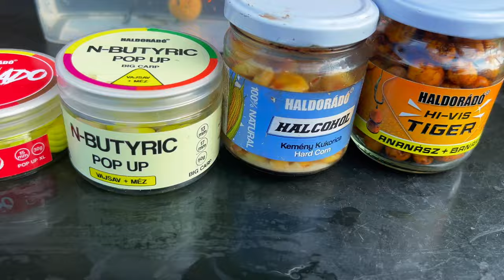Erdélyi Tamás - Nyári kalandok a Csorna-Foktői-csatornán 2. rész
Erdélyi Tomi a sikeres, de meglehetősen nehéz 2022-es nyár után úgy döntött, hogy a 2023-as év nyarát is a Csorna-Foktői csatornának szenteli.  Ez a víz nagyon nem egyszerű pálya...telis-tele van nehézségekkel. Mivel a 22-es évben rengeteg tapasztalatra tett szert, ezt a szezont már gyökeresen másképp horgászta végig. Ebben filmben részletesen beszámol ezekről. A csatornák köztudottan a legnehezebb vizek közé tartoznak, sokszor a kapás is  eredmény. Tartsatok velünk erre a nyári kalandra! A 2. és 3. részből kiderül, hogyan lehet eljutni egy ilyen kis vízből egy 20 kg feletti amur megfogásáig!